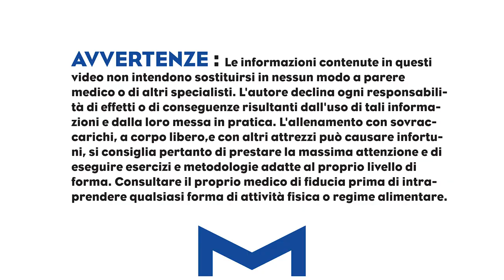FACCIAMO CHIAREZZA UNA VOLTA PER TUTTE SULLE RUSSIAN DIP!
Nonostante io credessi che dopo tanti anni a parlarne la cosa fosse abbastanza chiara...invece non lo è e tutt'oggi in internet si trovano decine e decine di tutorial delle russian dip che vengono invece confuse con tuttaltro...in questo video vediamo di cosa si tratta in modo da andare tutti sullo stesso binario